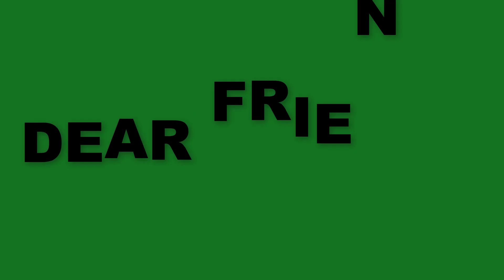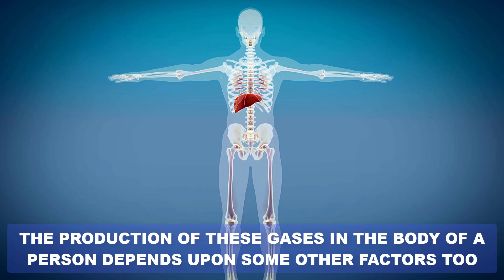Why Do Dead Bodies Float On Water - BZU Science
Here, we have discussed why do dead bodies float on water. If someone jumps into water, it will swim on the water. In some cases, an unknown person may not swim. If he fails to swim, he will sink in the water. After sinking in the water, the water replaces the air inside the lungs. When lungs completely filled with air, a man will die. As a result, a dead body starts to float on the surface of water.